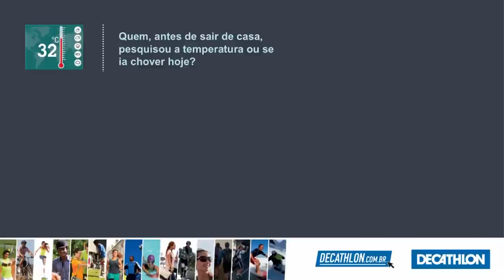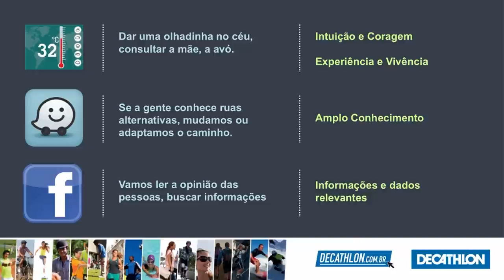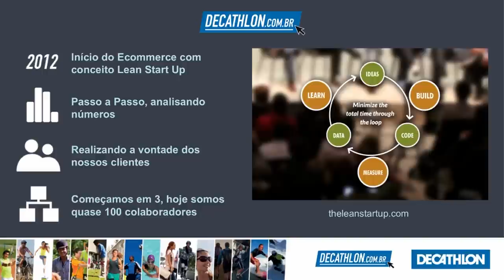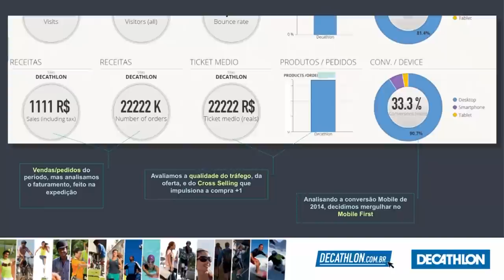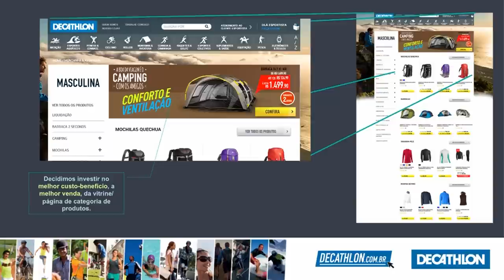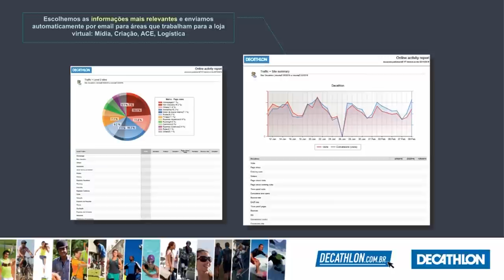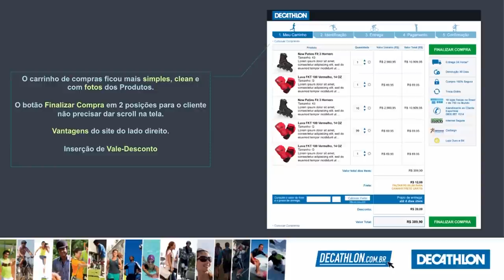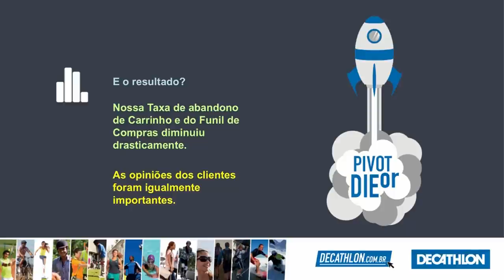Otimização de performance no e-commerce com painel de bordo e decisões baseadas em dados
Palestra: Otimização de performance no e-commerce com painel de bordo e decisões baseadas em dados. Com Vitor Veneroso - Gerente de Criação - Foto e Vídeo, Decathlon Brasil.

Congresso E-Commerce Brasil Marketing & Vendas 2015.